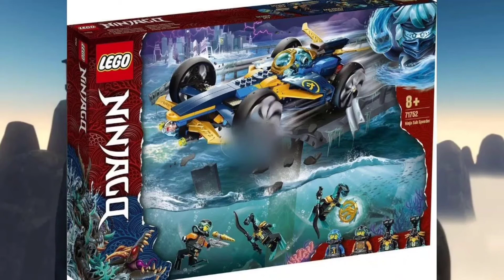Lego Ninjago Staffel 15 Sets !